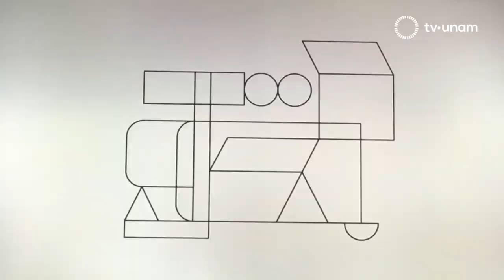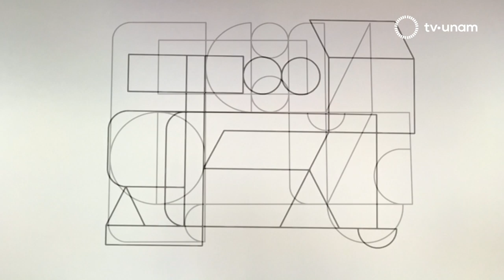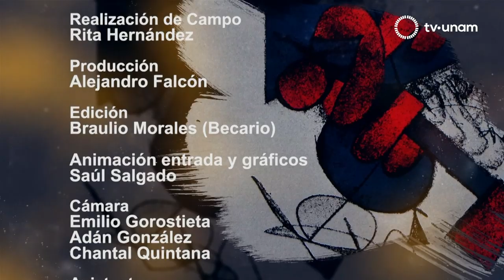Manuel Felguérez: Creador de universos abstractos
En la voz del propio artista Manuel Felguérez, el público puede adentrarse a la historia de vida y los procesos que lo llevaron a convertirse en uno de los exponentes del arte abstracto y contemporáneo más importantes de México. Parte de su infancia, juventud, las anécdotas al interior de la Generación de la Ruptura y la relación íntima que estableció con sus propias obras, se narran en este programa donde también se puede apreciar un recorrido visual por las pinturas y esculturas emblemáticas de este personaje nacido en Valparaíso, Zacatecas.